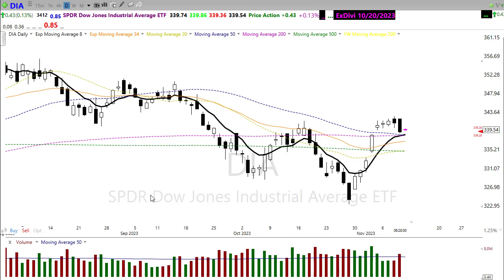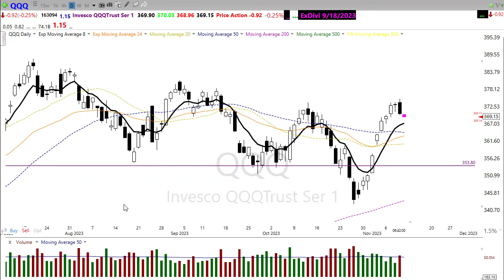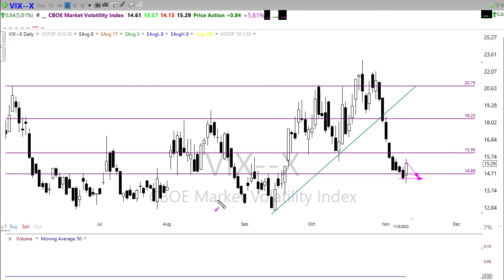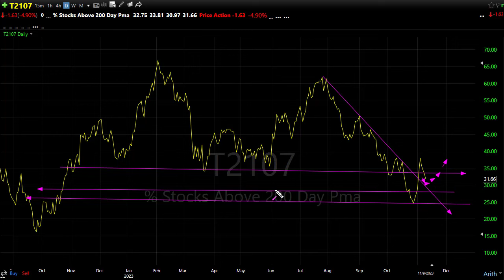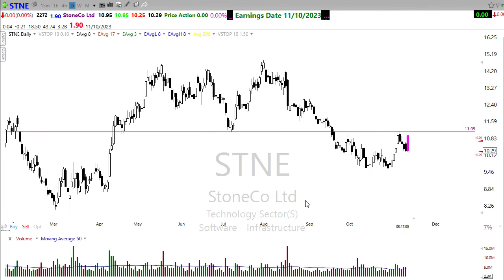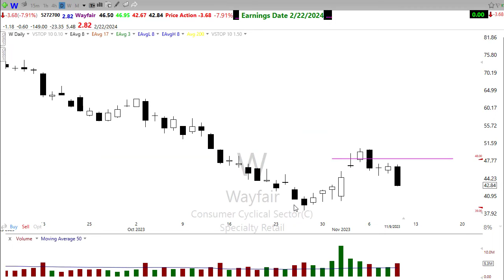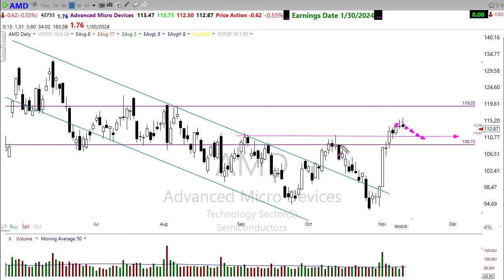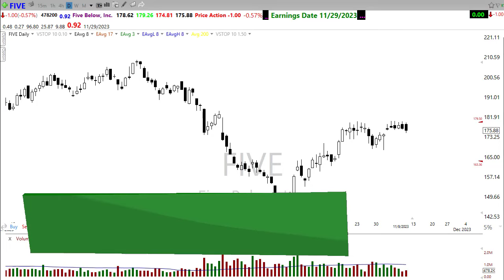Morning Market Prep | Stock & Options Trading | 11-10-23